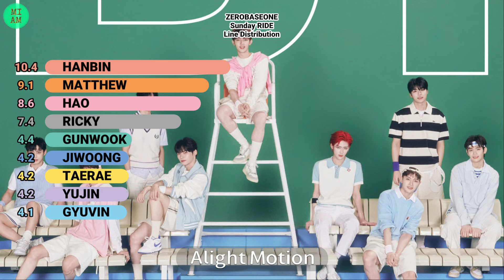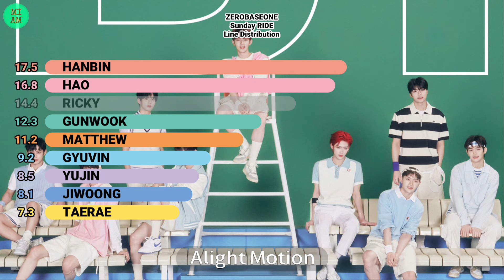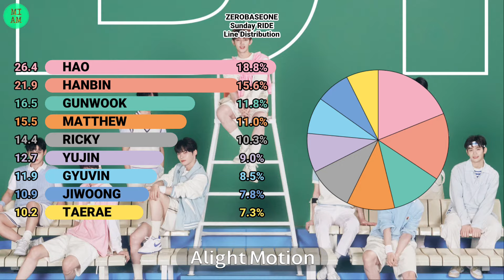ZEROBASEONE (제로베이스원) - Sunday RIDE | Line Distribution | MIAM_k